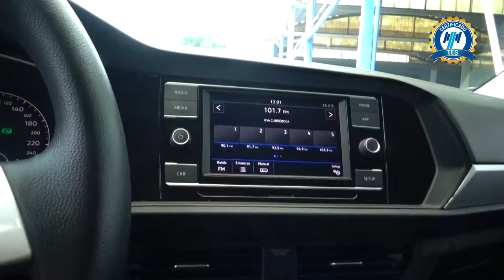Volkswagen / Jetta / 2019 - 1009